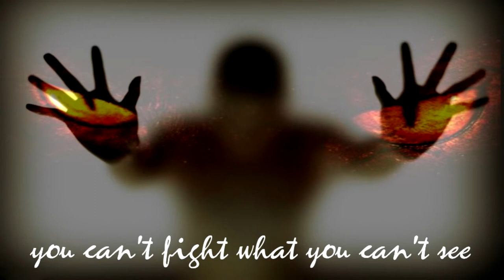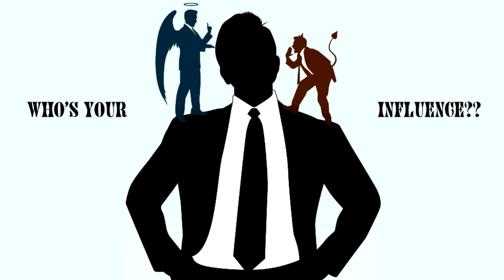Spirit of Compromise